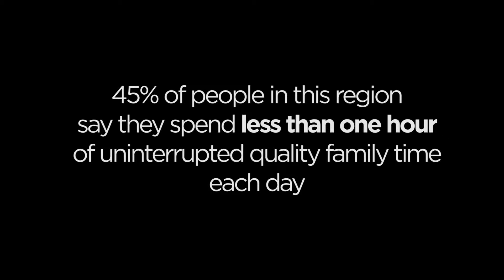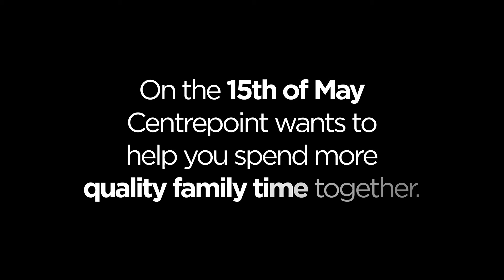Centerpoint - Family Clock Campaign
A social initiative for its World Family Day 2015 campaign through a social media campaign encouraging people to make time for their families.